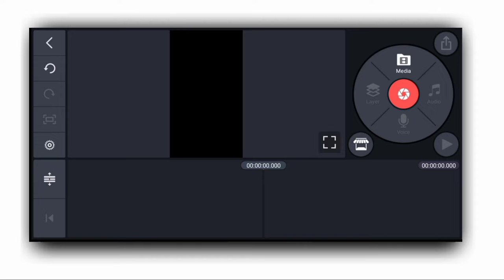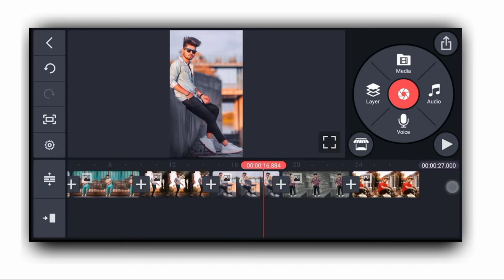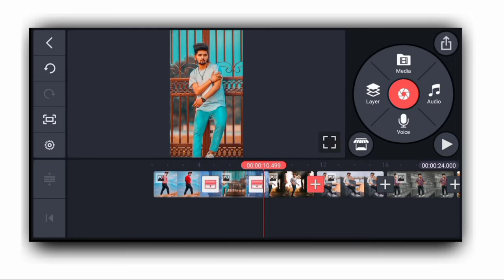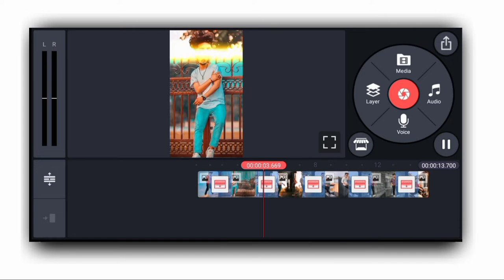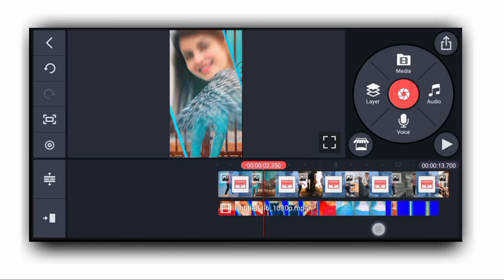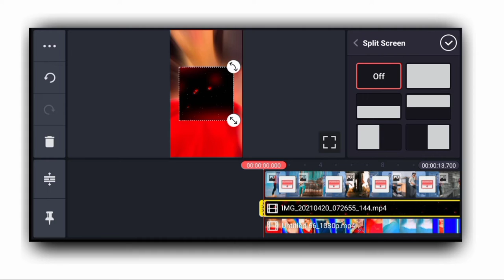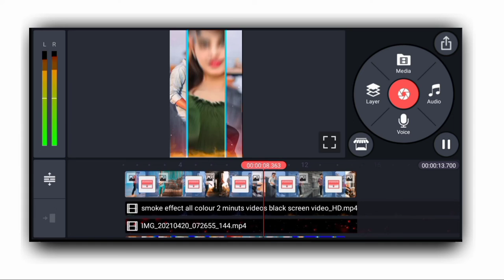Kinemaster new video editing 2021 whatsapp status new status editing video 2021|| status kasy banay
🔴All matter 1⤵️

Your Queries -
MT Maigcal World
kinemaster video editing black screen effect
kinemaster video editing black screen